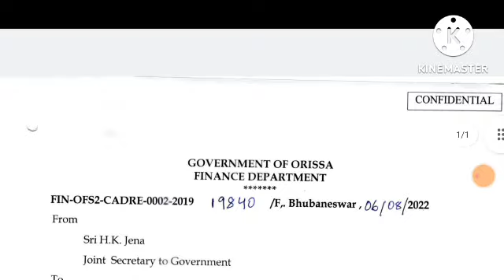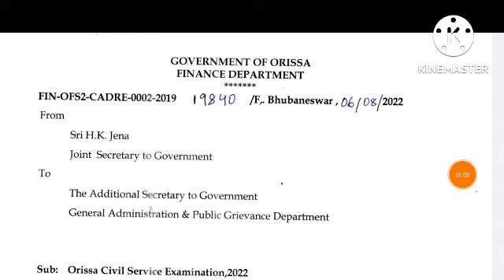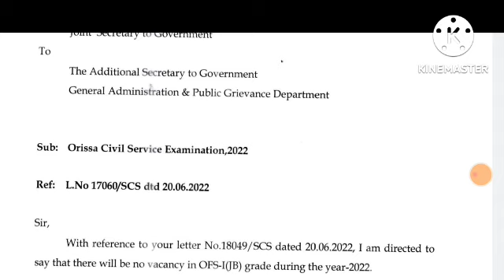OPSC OCS EXAM - 2022 Important Update